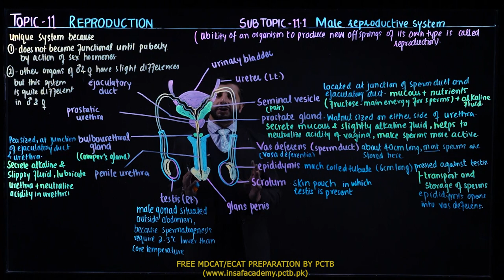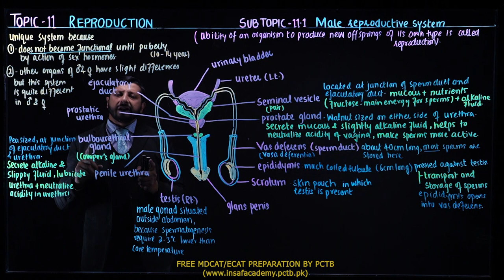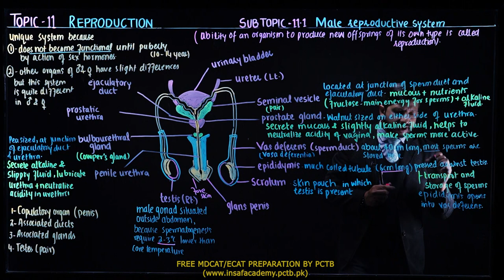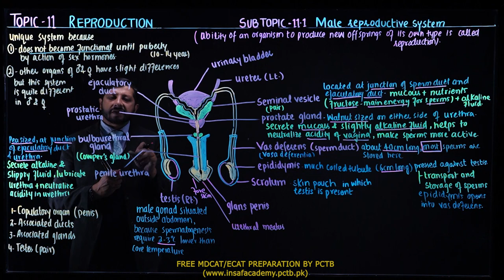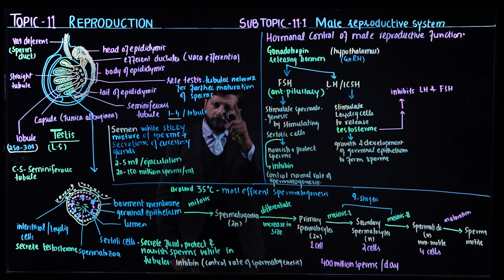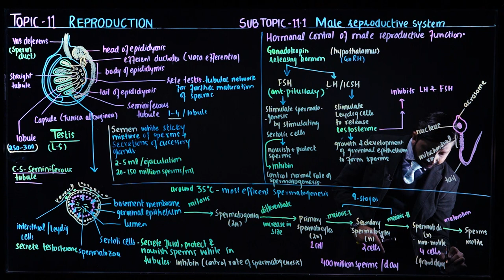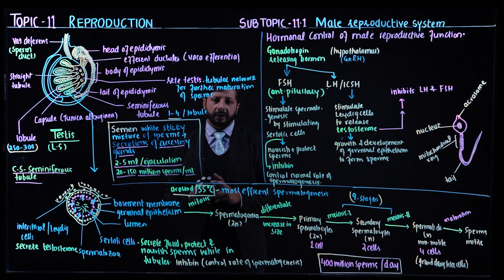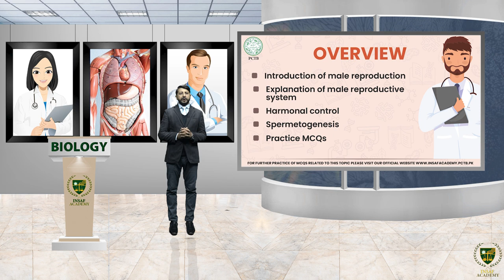MALE REPRODUCTIVE SYSTEM & SPERMETOGENESIS || TOPIC || REPRODUCTION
In this lecture, we will study the MALE REPRODUCTIVE SYSTEM & SPERMETOGENESIS. This lecture is essential for students preparing for the MDCAT  exams.

So, if you want to improve your Biology and ace the MDCAT exams, then this lecture is a must-watch. Join us at PCTB Insaf Academy. Let's work together to achieve our academic goals and build a bright future.